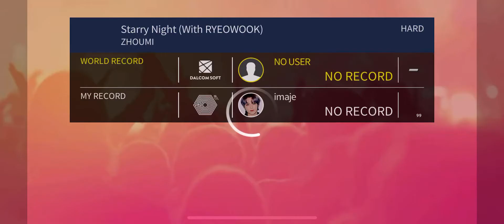[SuperStar SM] Zhoumi 'Starry Night (with Ryeowook)' FULL SP 🌃 Hard mode All Perfect gameplay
ZHOUMI 'Starry Night (With RYEOWOOK)' (Korean Ver.)

Game IDs: imaje - SSM SSJ SSB SSP SSS SSG
    제이미 - SSW
Recorder: Built-in screen recorder